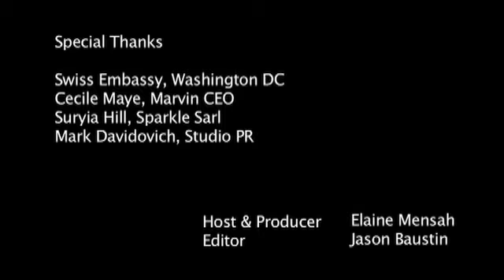SVELTE Tv - Soiree Suisse w/ Marvin Watches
The Swiss Embassy hosted their annual "Soiree Suisse" celebrating Swizz Arts, Culture, and Fashion. Swiss match company Marvin Watches spoke with SVELTE Tv about their brand and participating in Soiree Suisse.